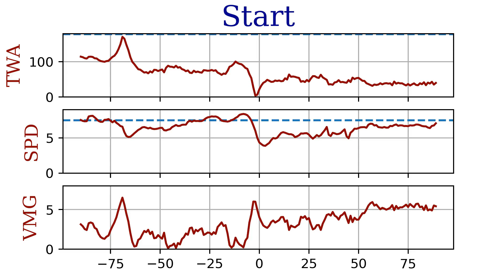Race 5 - 2022 Sausalito Yacht Club J/105 J/88 Invitational Regatta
00:00 - 1. Start
03:00 - 2. Tack
04:00 - 3. Gybe
05:00 - 4. Gybe
06:00 - 5. Gybe
07:00 - 6. Gybe
08:00 - 7. Gybe
09:00 - 8. Gybe
10:00 - 9. Gybe
11:00 - 10. Gybe
12:00 - 11. Gybe
13:00 - 12. Gybe
14:00 - 13. Gybe
15:00 - 14. Gybe
16:00 - 15. Tack
17:00 - 16. Tack
18:00 - 17. Tack
19:00 - 18. Tack